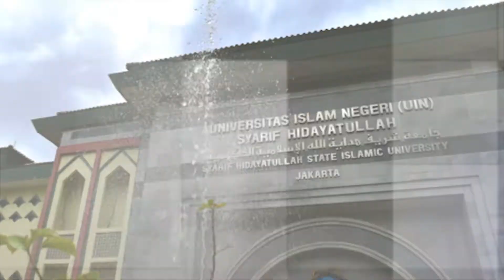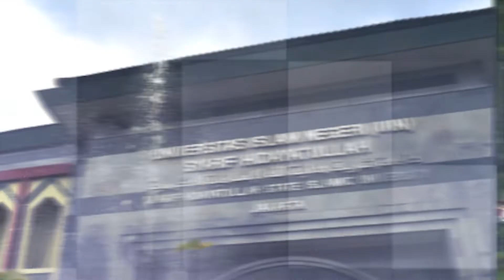Menkominfo Beri Kuliah Umum Pembekalan KKN | Sekilas Kampus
UIN Syarif Hidayatullah Jakarta mengadakan pembekalan kuliah kerja nyata pada Rabu, 11 Maret 2020. Kegiatan ini dihadiri Menteri Komunikasi dan Informatika Republik Indonesia, Johnny Gerard Plate yang memberikan kuliah umum dihadapan ribuan mahasiswa calon peserta KKN.

Reporter : Syadam Al Ghifari
Camera Person : Farhan Effer Dalimunthe
Editor Offline/Online : Hanny Febrianty
Voice Over : Andika Ramadhan